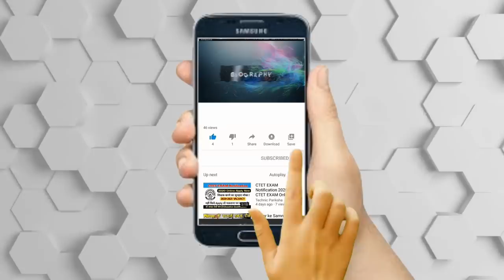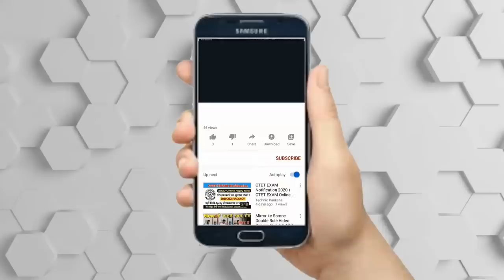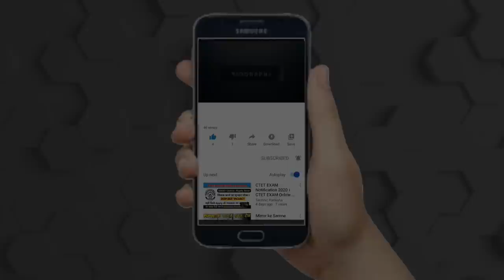بیوگرافی باورنکردنی و شنیدنی بابک زنجانی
بابک مرتضی زنجانی متولد ۲۱ اسفند 1352 بازرگان و سرمایه‌دار، موسس گروه سورینت و صاحب بزرگترین شرکت خوشه‌ای ایرانی است. نام او در جریان فعالیت‌های کلان مالی مرتبط با دور زدن تحریم‌های بین‌المللی ایران و مسدود شدن مبالغ ارزی وی در بانک‌های خارجی در دوران دولت محمود احمدی‌نژاد مطرح شد. او ثروتمندترین ایرانی جهان در سال ۲۰۱۲ است. وی در تاریخ ۹ دی ۱۳۹۲ توسط دادستانی کل کشور به اتهام بدهی بانک مالزی متعلق به وی که از وزارت نفت ایران سپرده داشت، بیش از دو و نیم میلیارد یورو به وزارت نفت و بانک مرکزی بدهکار شد و همچنین اخلال در نظام اقتصادی پنج ماه زودتر از سر رسید بدهی و با عوض شدن دولت ایران بازداشت شد.